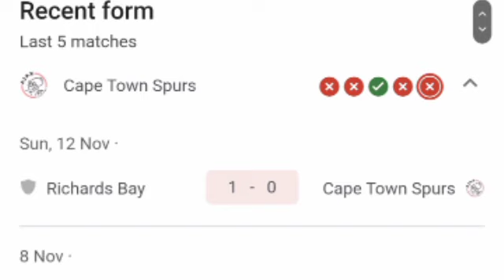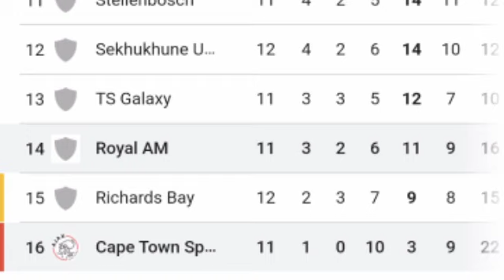🔴 LIVE: Cape Town Spurs vs Royal AM | South Africa Premier Division 2023/24 | Match LIVE Now.